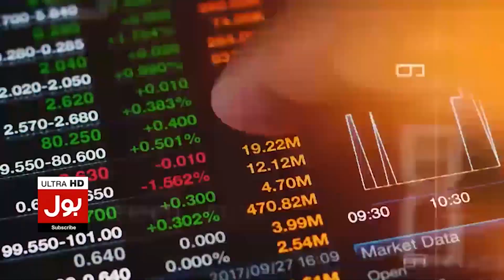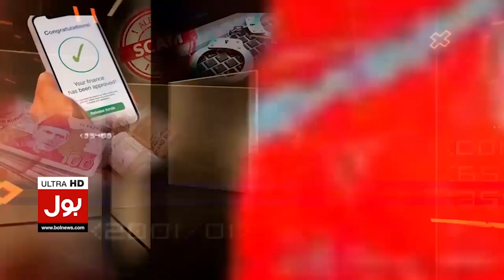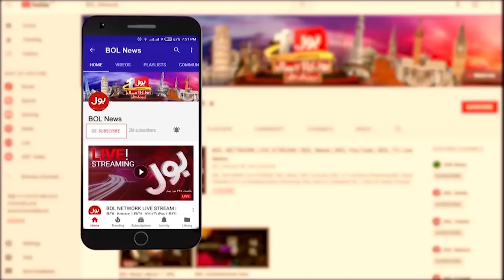Gold Rate Today in Pakistan | Gold Price Latest Updates | Gold 2023 | Breaking News